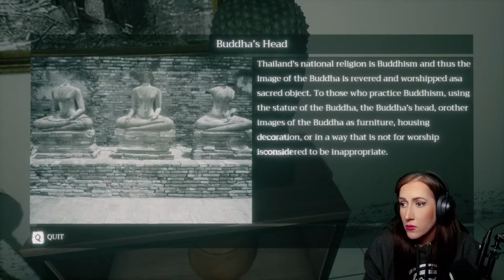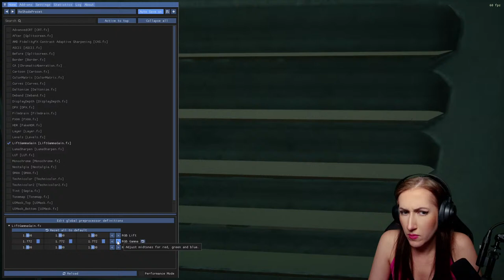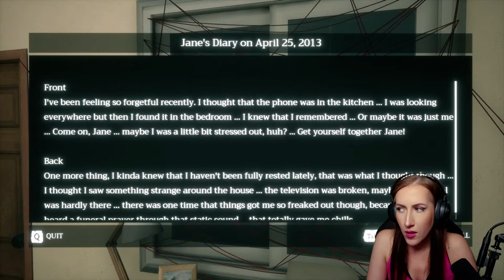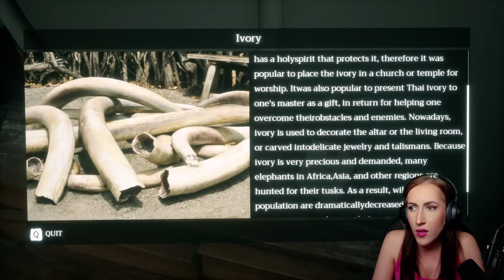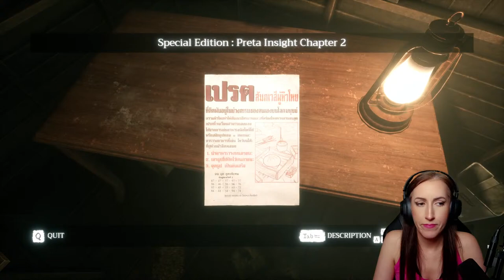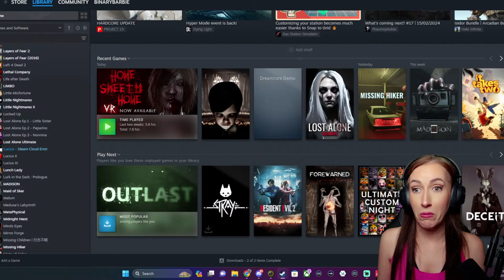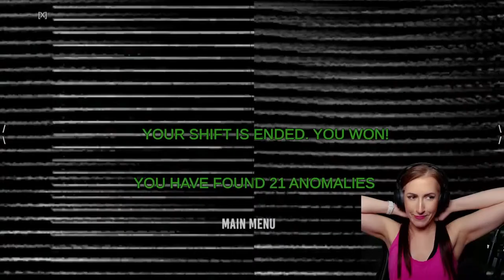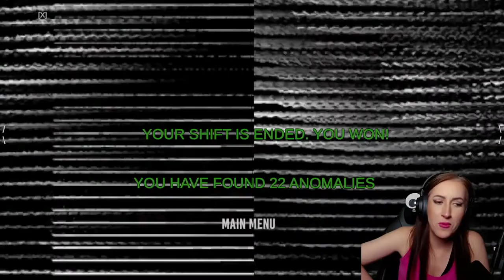Home Sweet Home: Part 1